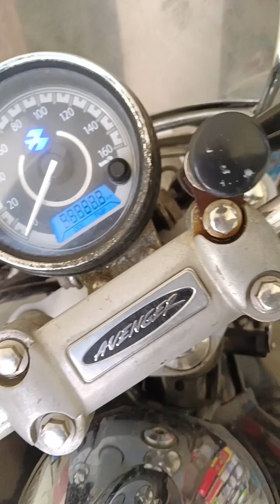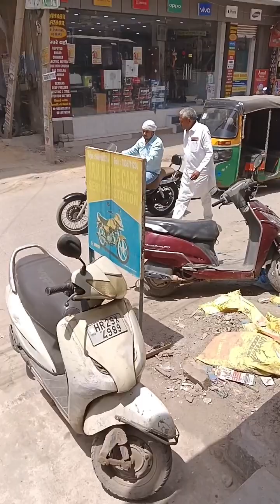इंजन की आवाज इस तरीके से बंद करें/Bajaj Avenger /How to stop engine noise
इंजन की आवाज इस तरीके से बंद करें/Bajaj Avenger /How to stop engine noise mechanic work video #@Arjunbikecare